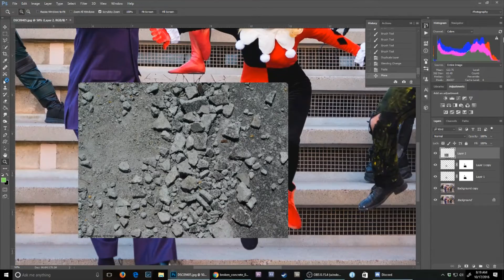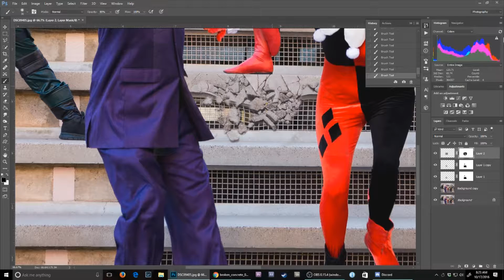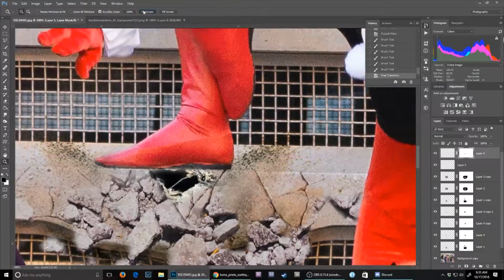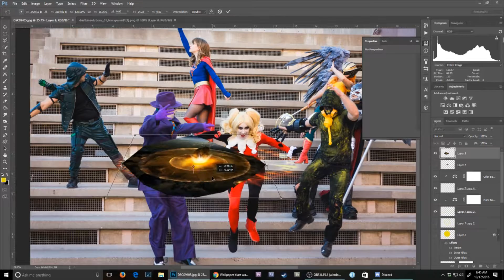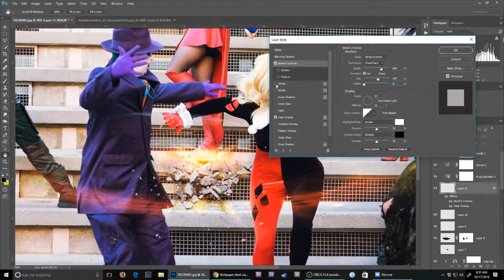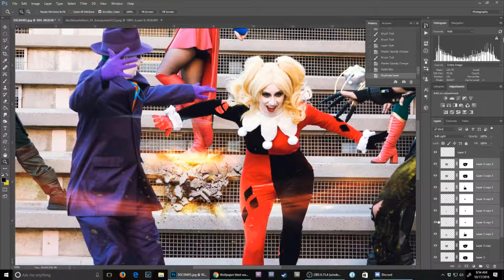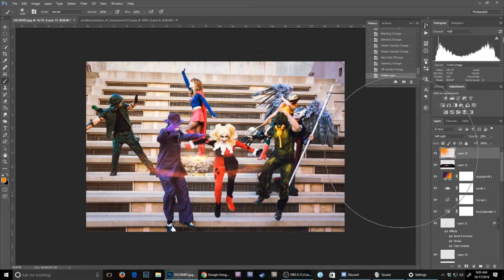SuperGirl Leap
Just trying to take a nice fun picture and supergirl get's called into action!